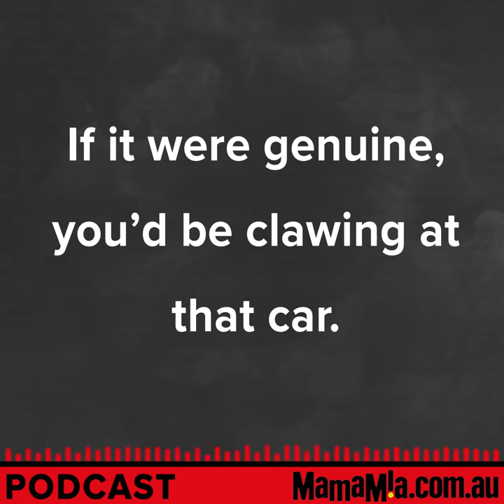Australian True Crime: Robert Farquharson drove his three kids into a dam.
A snapshot of the crime of Robert Farquharson drowning his children in a dam.